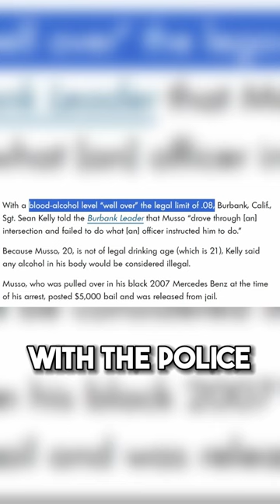Mitchel Musso Ruined His Career..